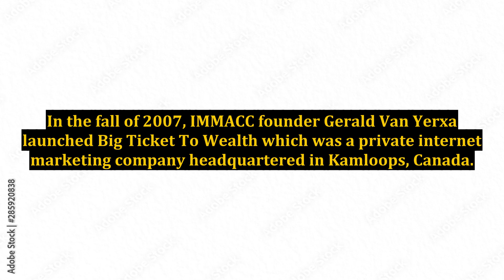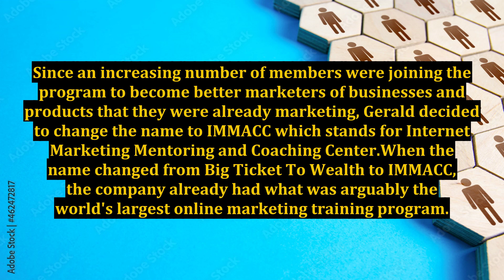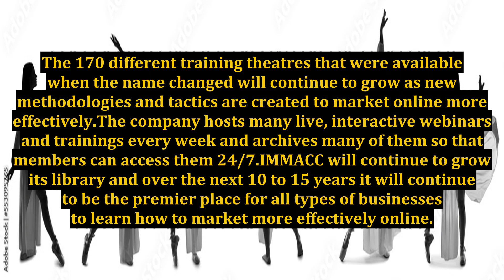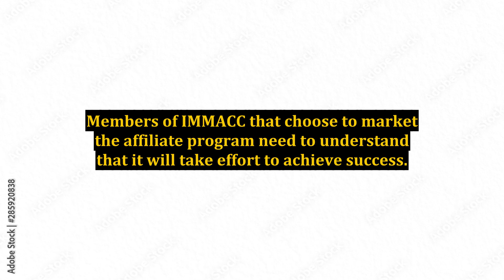Internet Marketing Mentoring and Coaching Center - History and Overview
internet marketing,internet marketing coaching,mentoring,digital marketing,internet marketing consultant,online marketing,tpc internet marketing,internet marketing scam,marketing,internet mentor,digital marketing mentor,the interview that broke the internet,what is internet service provider isp in hindi?,list of internet service provider,coaching,starting network marketing,affiliate marketing tutorial for beginners,online marketing coach